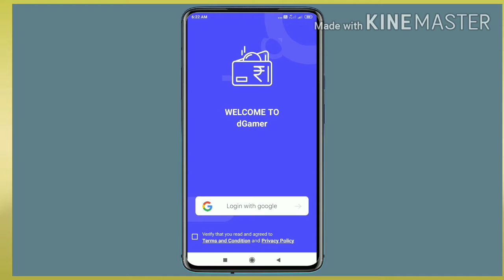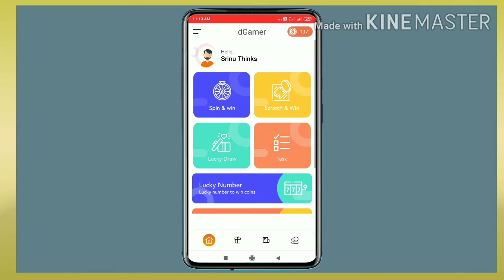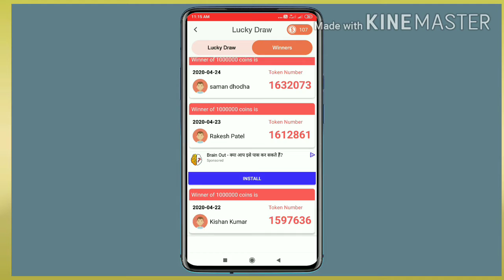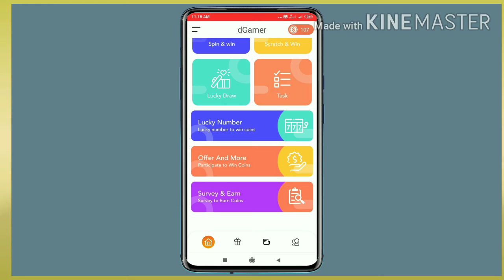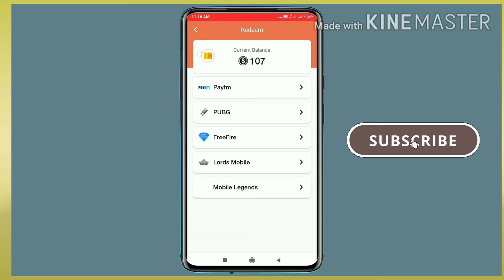d gammer app | this appget free paytmcash and freefire diamonds | in telugu | variety thinks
d gammer app | best self earning app | this app get free fire diamonds | in telugu | variety thinks channel